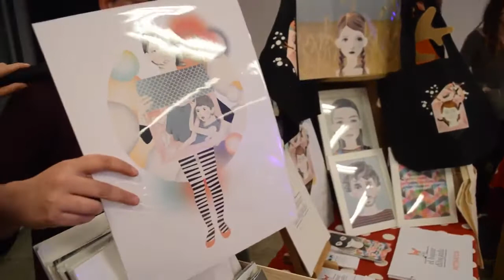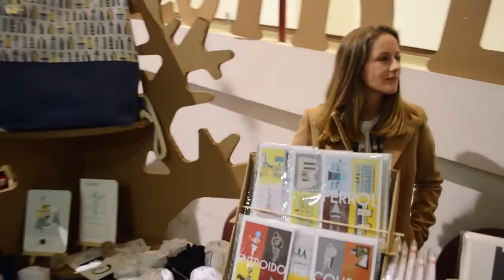Paseo polo Mercado da Estrela 2016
Mercado da Estrela a Matadoiro Compostela.

17/12/2016:  Producción Matadoiro TV.
Cámara: Luis Martínez.
Presenta: Paula Ballesteros.
Montaxe: Víctor Vigo.